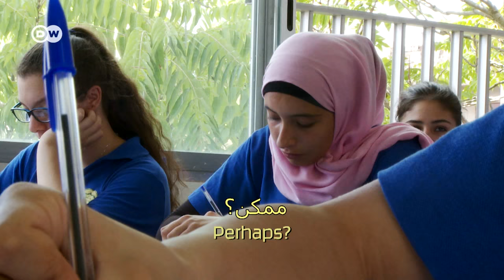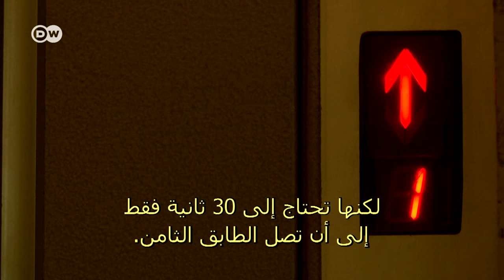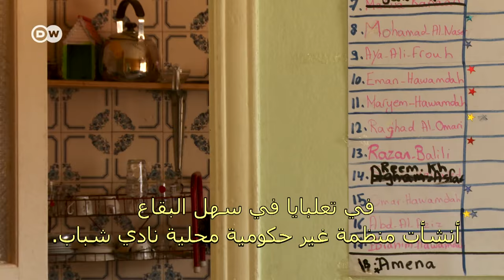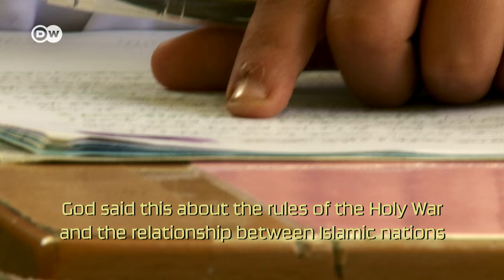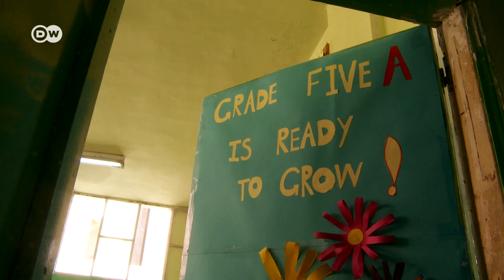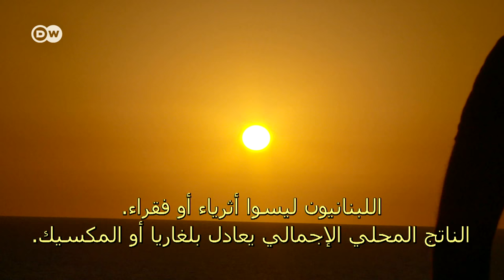Beirut Parc – Kids Seeking Refuge in Football | Kick off!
A film by Matthias Frickel and Henning Hesse
Beirut Parc, a football pitch in Lebanon’s capital, a focal point of the global refugee crisis. Here, child refugees from Syria meet kids from Lebanon and Palestine who only know their homeland from the stories they’re told by their grandparents. This film delves into the everyday life of these youngsters, people who normally live very separate lives. But for the six weeks of ‘Soccer Camp Lebanon’ they come together for the first time. When they
play football, they forget their ordeal and their displacement and dream of a better life out in the big, wide world.